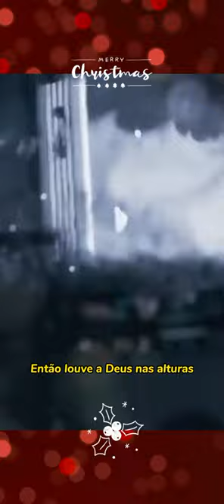Barlowgirl - Hallelujah (legendado/tradução)